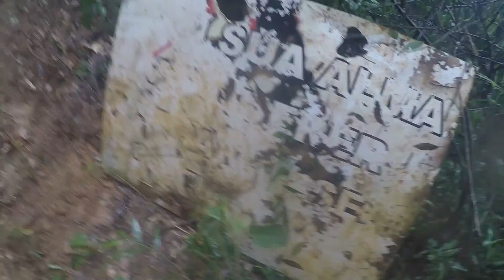▶VENCENDO O MORRO DAS ALMAS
Ktm 525 ktm 520 ktm 450 Yzf 250 e Crf 230 foram as que tentaram subir . Só a 230 do Odin e a 525 do Vovô que subiram.